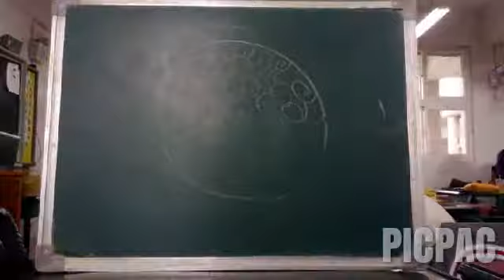208第三組 26 29 25 18 28